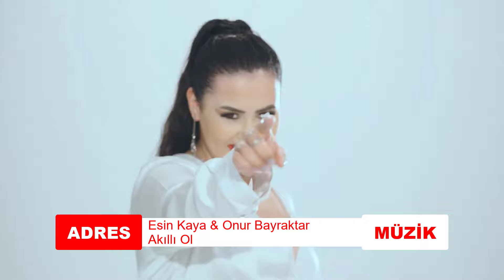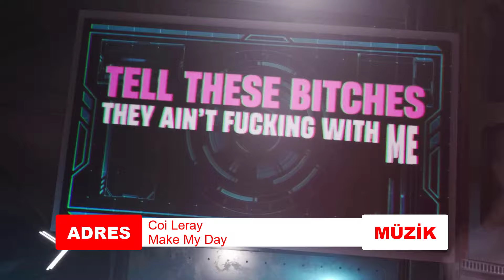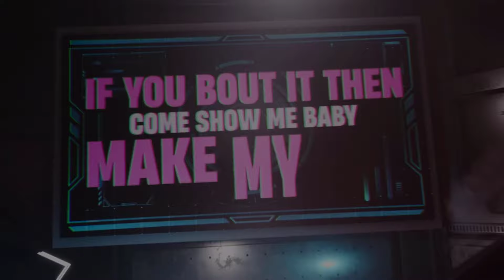TikTok'da Bağımlılık Yapan Şarkılar | En Çok Dinlenen TikTok Akım Şarkıları 2023 | #22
TikTok'da Bağımlılık Yapan Şarkılar, En Çok Dinlenen TikTok Akım Şarkıları, TikTok'da Duyduğunuz Adını Bilmediğiniz Şarkılar, Tik Tok Akım Şarkıları 2023 videosu sizlerle. iyi seyirler...